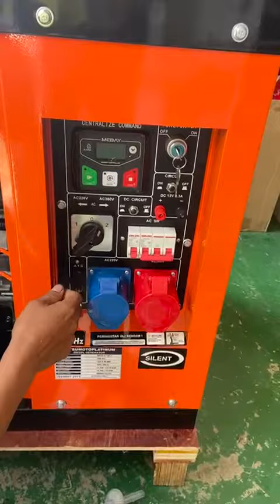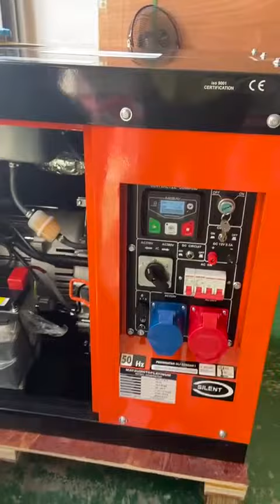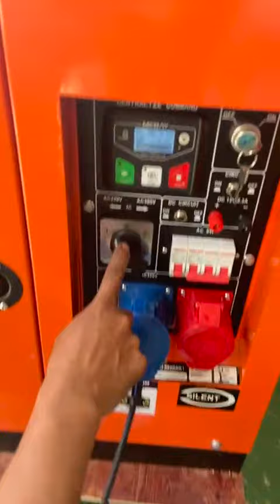genset silent diesel 15 kva double voltage 16 Jan 2024